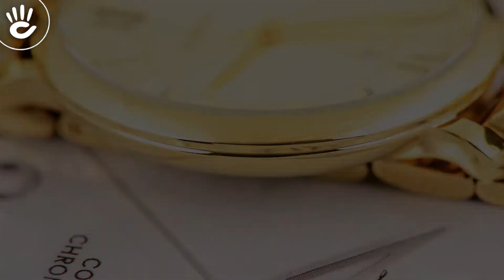Review đồng hồ Fossil ES3434 dây vỏ mạ vàng sang trọng trẻ trung với nền cọc số la mã tạo hình mỏng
Mẫu đồng hồ Fossil ES3434 với thiết kế sang trọng, mặt đồng hồ vàng nhạt tinh tế cùng chất lượng thép không gỉ mạ vàng, và còn có 1 lịch ngày nhỏ.

♪ Hotline tư vấn bán hàng: 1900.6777